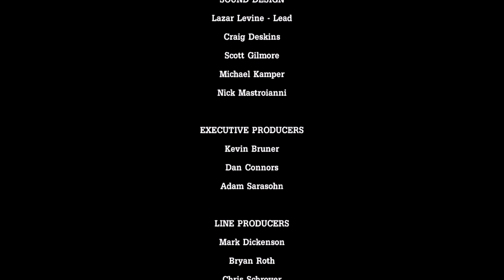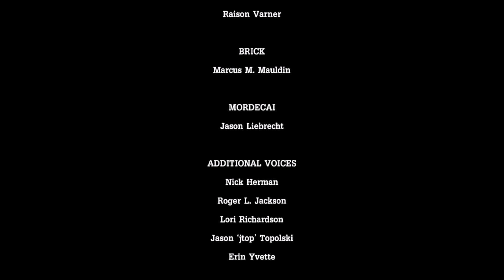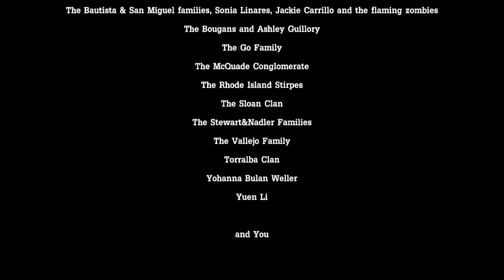Tales from the Borderlands Episode 22 - Let me speak to your manager!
The end to the chapter is here, what will happen to our heroes  now that Malory and her cronies have arrived with a bang?